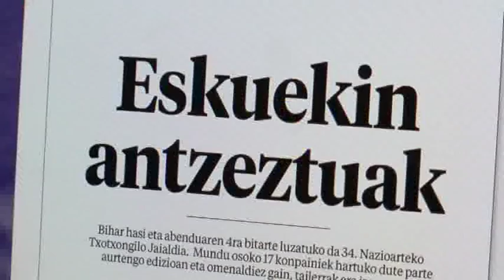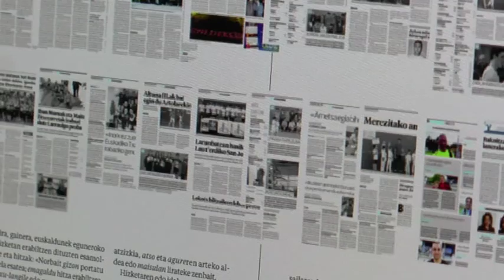Indarkeria matxistaren aurkako egunaz arituko da aste honetako astekaria